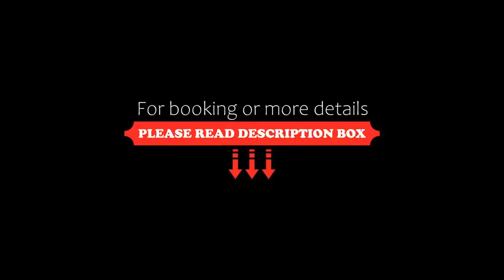Hotel Ambassadeur et Suites, Quebec City, Canada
About Property:
Nestled along the shores of the Saint Lawrence River in Beauport, Quebec, just minutes from a variety of attractions, this hotel offers enjoyable facilities for the entire family.
Hotel Ambassadeur et Suites is near Old Quebec and Montmorency Falls. The Corridor du Littoral bike path, located across the road from the hotel, runs along the scenic Saint Lawrence River.
Guests will enjoy the Hotel Ambassadeur's tropical atrium that features an indoor pool and water...
Property Type: Hotel
Address: 3401 boulevard Ste-Anne, G1E 3L4 Quebec City, Canada
Searching For
1. Hotel Ambassadeur et Suites - Quebec City - Canada
2. Hotel Ambassadeur et Suites - Quebec City - Canada Address
3. Hotel Ambassadeur et Suites - Quebec City - Canada Rooms
4. Hotel Ambassadeur et Suites - Quebec City - Canada Amenities
5. Hotel Ambassadeur et Suites - Quebec City - Canada Offers and Deals
Audio Credit:
Track Title: Blank Slate
Artist: VYEN